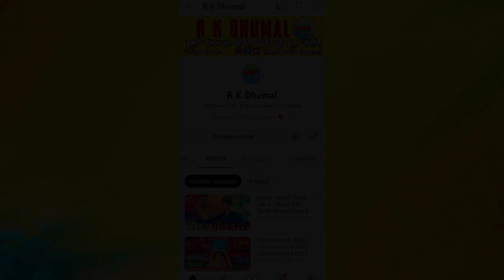Ye Jo Teri Payalon Ki Chan Chan Hai | Raj Dhumal Durg | Dj Dhumal | Hindi Song | R K Dhumal